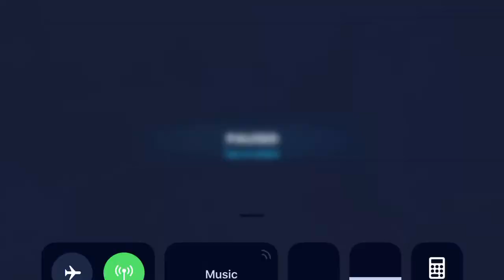Heroic Sith Raid P3 CLS Han Pao DT and Chirrut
Took a few tries and took 1st that landed